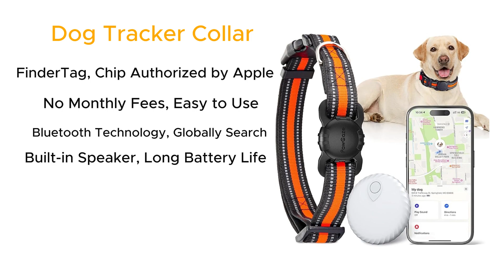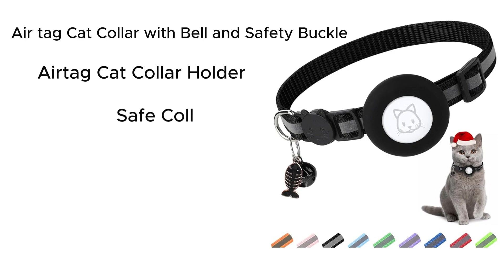Doggy Detective: Tracking the Best Dog Trackers on the Market!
1. GPS Tracker for Dogs
2. Dog Tracker Collar
3. TagME 2 Pack Cat Collar with Name Tag
4. Air tag Cat Collar with Bell and Safety Buckle
5. Airtag Cat Collar with Bells and Bowtie
"🐾 Never lose sight of your furry friend again! Join us as we dive into the world of dog trackers in this comprehensive review. From GPS precision to activity monitoring, we've put the top trackers to the test to ensure your pup stays safe and sound. Discover which tracker is tail-waggingly perfect for your canine companion. Don't let your worries chase you - let technology lead the way! Hit play now and unleash the ultimate peace of mind for you and your beloved pet! 🐶✨ DogTrackers PetTech Review"